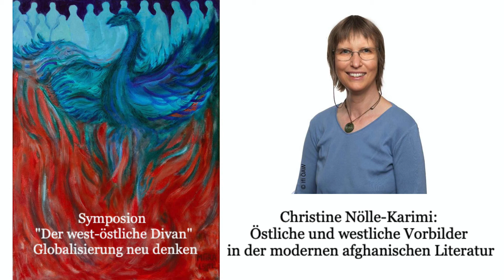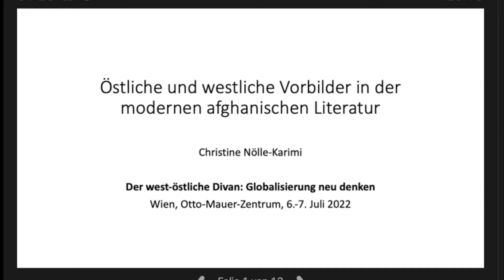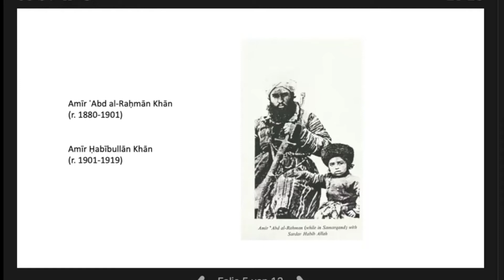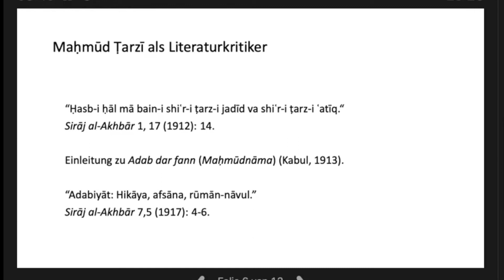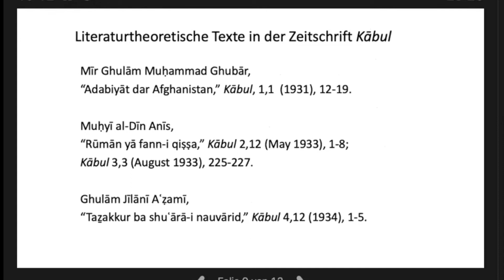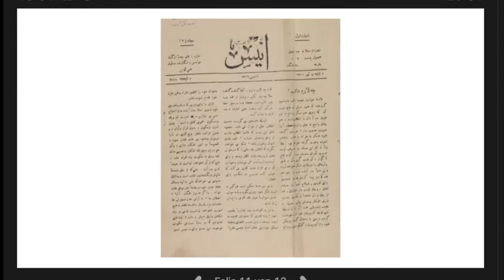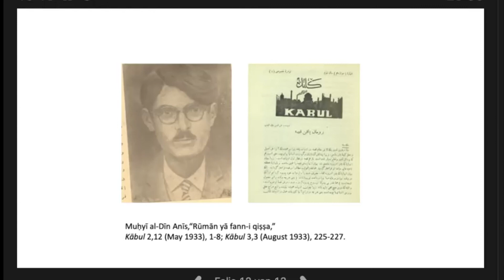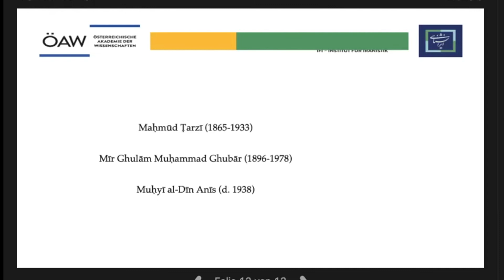Christine Nölle-Karimi: Östliche und westliche Vorbilder in der modernen afghanischen Literatur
Symposion "'Der west-östliche Divan' - Globalisierung neu denken" vom 7. Juli 2022
Christine Nölle-Karimi ist Senior Scientist am Institut für Iranistik der Österreichischen Akademie der Wissenschaften in Wien.